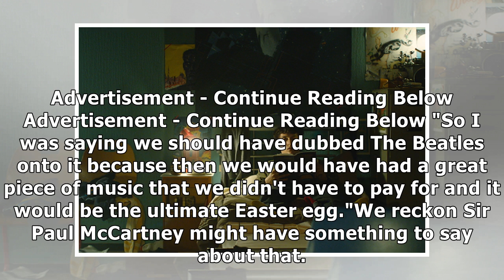Black Mirror: Bandersnatch has one hidden story path that is impossible to access